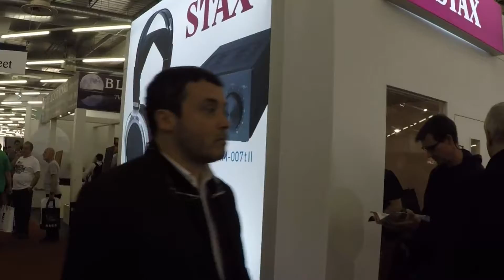95－2017慕尼黑音響展/Stax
95－2017慕尼黑音響展/Stax